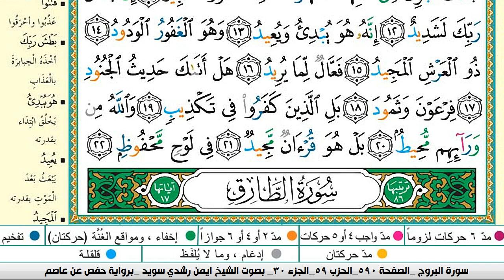سورة البروج كاملة مكتوبة ايمن سويد ـ تحفيظ القرآن الكريم بسهولة ويسر The Noble Quran